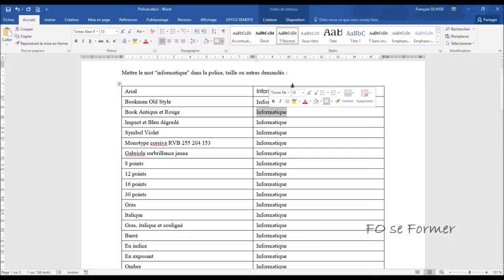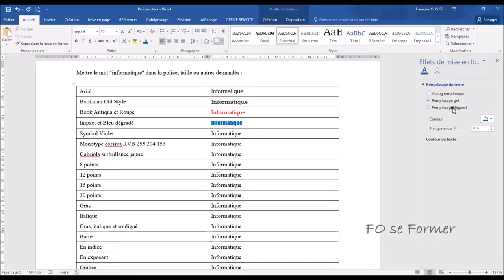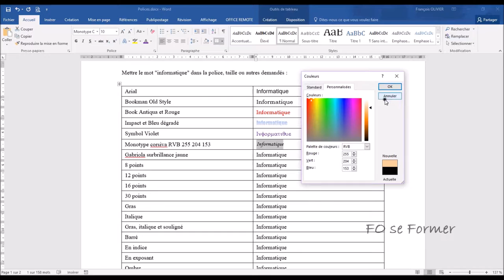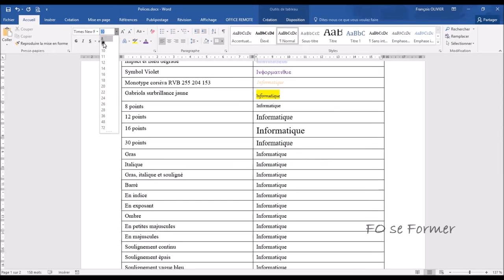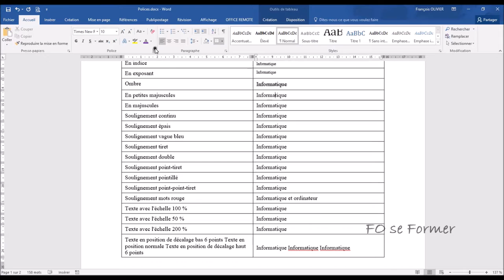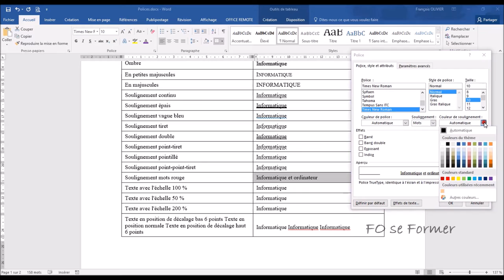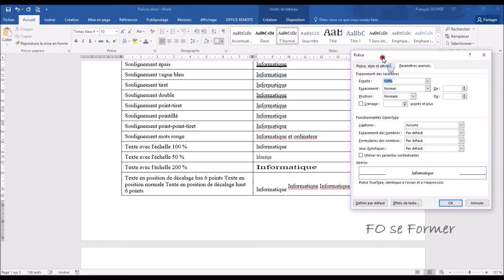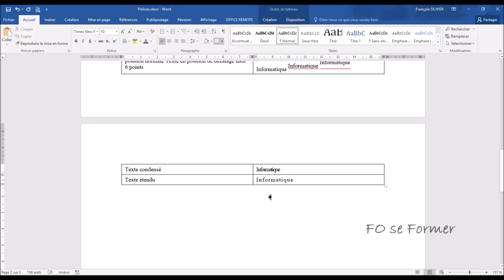Word : Mise en forme de la police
Dans Word, il y a une multitude de possibilités de modification de l'écriture (police) : gras, italique, souligner, espacement des lettres, la couleur, de la taille, ... afin de mettre en valeur le texte.
Nous allons dans cette vidéo-formation utiliser toutes les possibilités pour modifier la police d'un document.

00:00 Introduction
00:33 Modification de la police
01:37 Modification de la couleur d'écriture
03:48 Modification de la couleur RVB
05:26 Mettre en surbrillance de couleur
06:24 Modification de la taille de la police
07:44 Écrire en gras ou en italique ou souligner
08:22 Barrer un mot
08:26 Écrire en indice ou exposant
08:58 Mettre un effet d'ombre
09:18 Écrire en petite majuscule ou en majuscule
10:22 Utiliser plusieurs types de soulignement
12:22 Mettre à l'échelle le texte
13:10 Modifier la position de décalage du texte vers le bas ou le haut
14:14 Modifier l'espacement entre les lettres